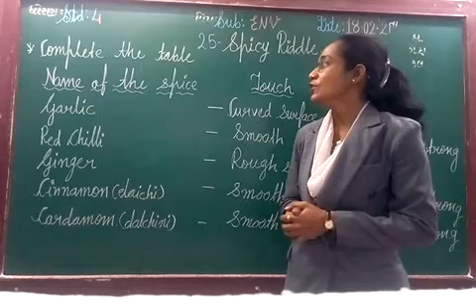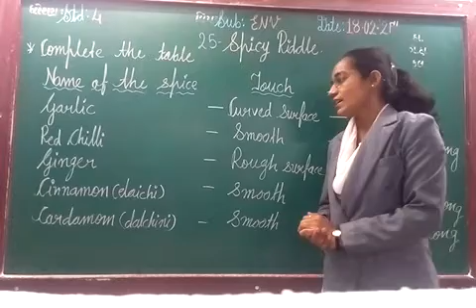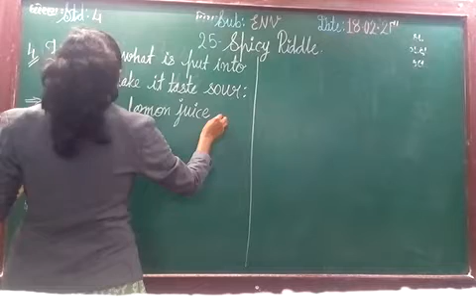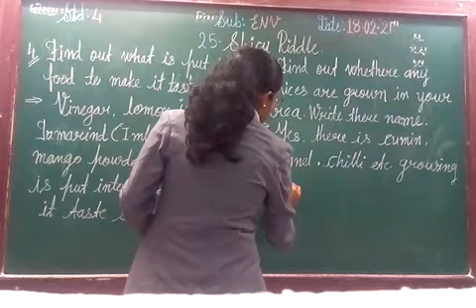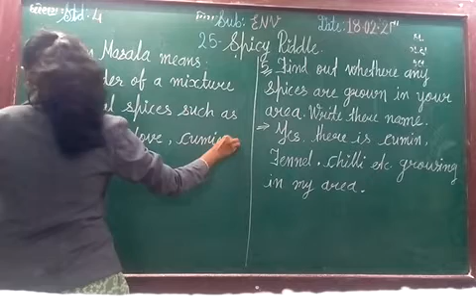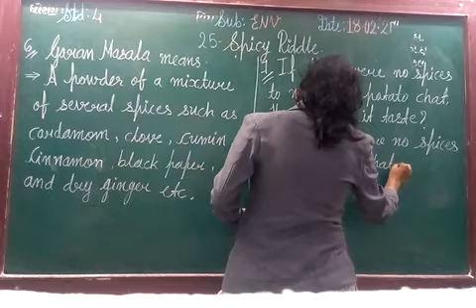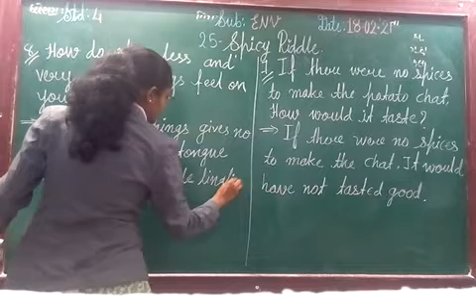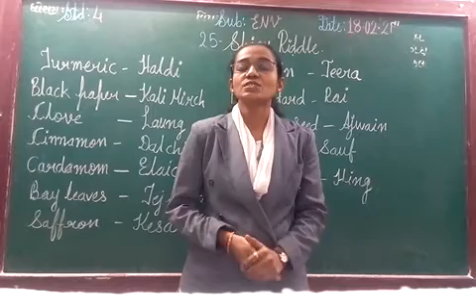ENG MED STD 4 SUB ENV CH 25 P 3